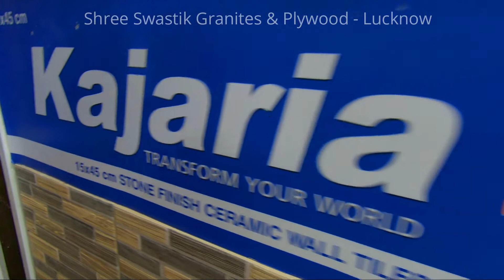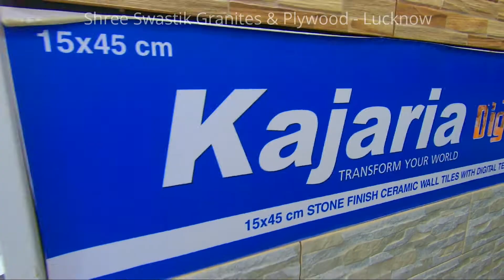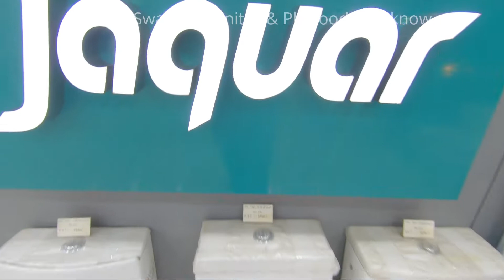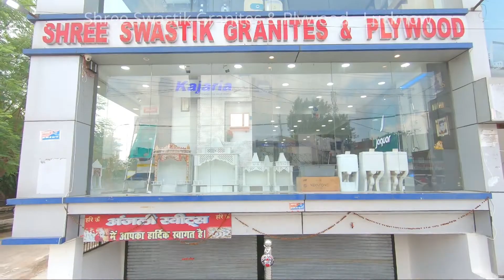Shree Swastik Granites & Plywood , Raebareli Road , Lucknow , Pushpi - 1